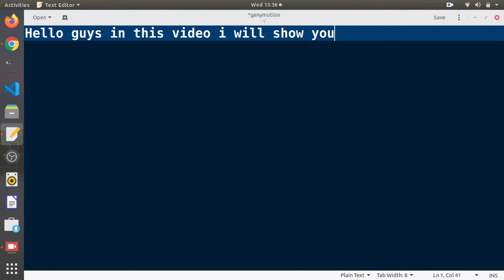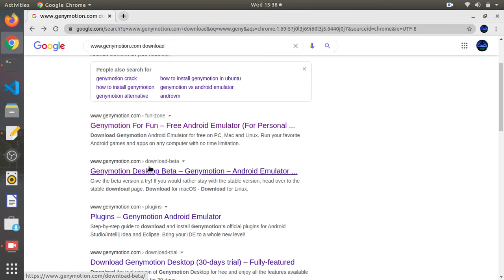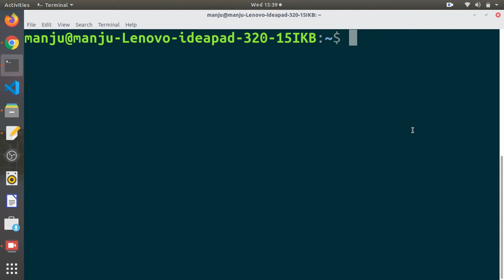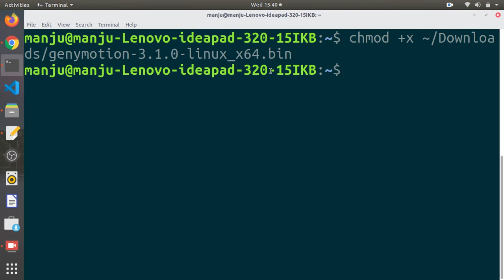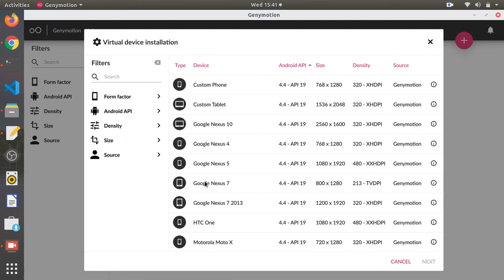Install Genymotion Android emulator on ubuntu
1.sudo apt update
2.sudo apt install virtualbox
3.chmod +x ~/Downloads/genymotion-3.1.0-linux_x64.bin
4.sudo ~/Downloads/genymotion-3.1.0-linux_x64.bin